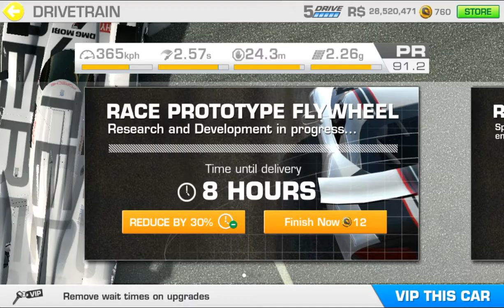RR3–LEGEND–ROAD TO LE MANS–STAGE 9.3(PERFECTION)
REAL RACING 3 – LEGEND – ROAD TO LE MANS
Circuits:
Circuit des 24 Heures[Morning](Speed Snap)
Circuit des 24 Heures[Evening](Autocross)
Circuit des 24 Heures[Evening](Endurance)
Car: Porsche 919 Hybrid (2014
Steering Assist: Low
Traction Control: Off
Brake Assist: Off
Steering: Tilt A
Steering: Sensitivity 7 or 3

My Playlist Blog:

Screen Recorders:
Screen Recorder